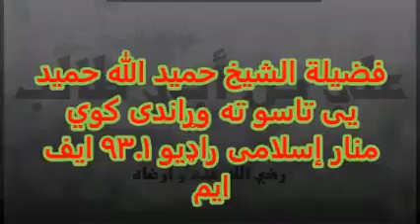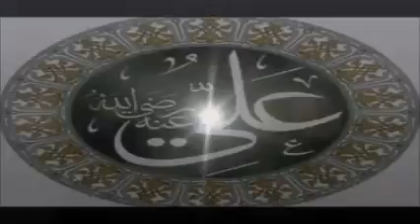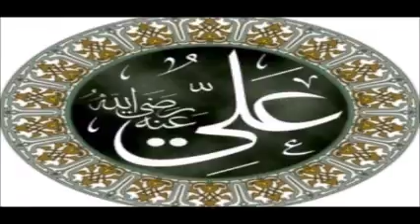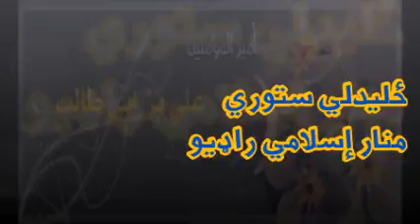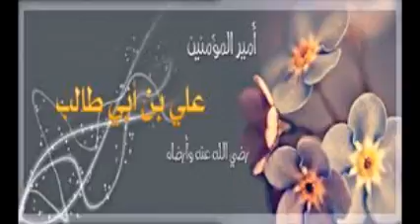علی رضي الله عنه سيرت اوله حصه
فضیلة الشيخ حمید الله حميد یی تاسو ته وړاندی کوي
ځليدلي ستوري
سیرت خلفائ راشدین
۴ علی رضي الله عنه
منار إسلامی راډیو ۹۳.۱ ایف ایم